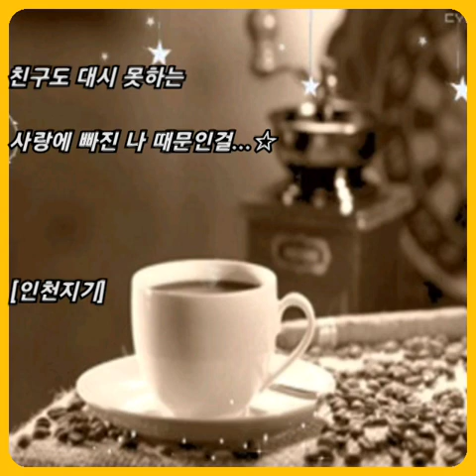강지민 ☆ 왜 생각날까..